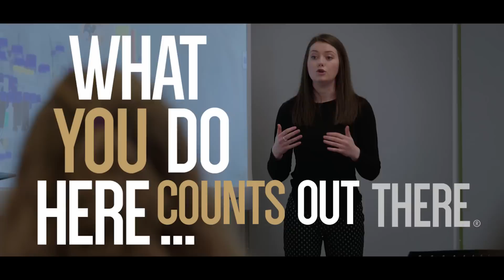Conestoga’s Bachelor of Environmental Public Health Degree Program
The Bachelor of Environmental Public Health (BEPH) is an innovative four-year program, delivered at the honours level, that will prepare graduates for a number of progressive public and private sector careers as environmental public health professionals. It has been accredited by the Canadian Institute of Public Health Inspectors (CIPHI).